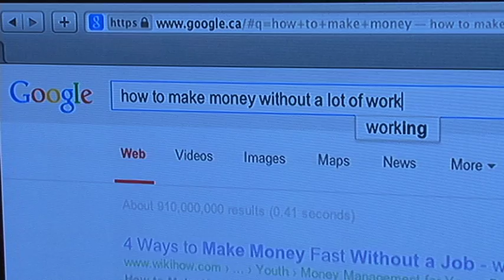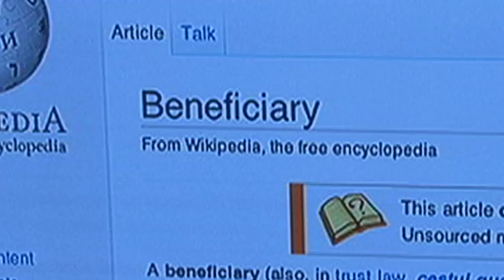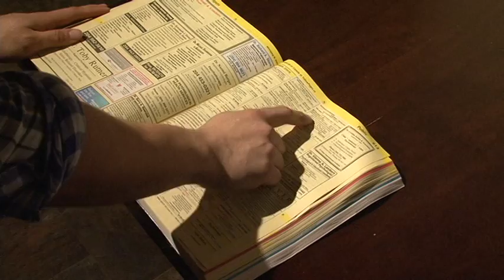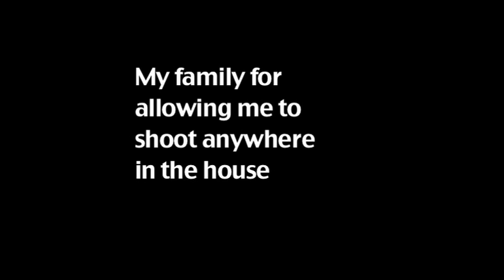This Man is a Liar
Mack needs to make money and has a hard time finding a steady job because of his past decisions. He decides to reconnect with his brother to pitch an alternative way to make cash.